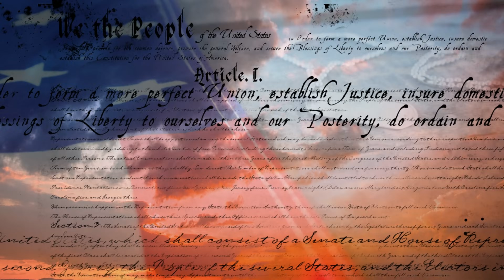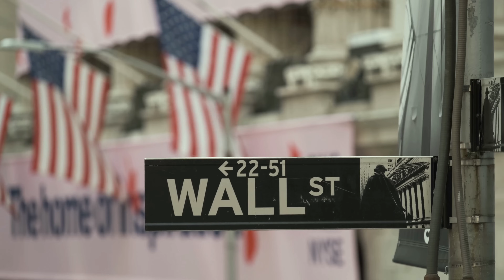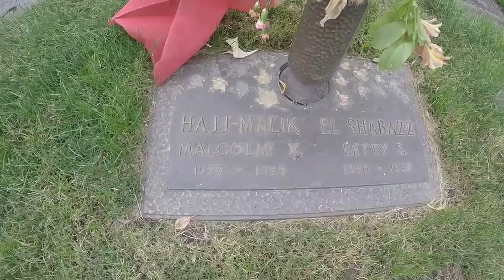Black Film School on YouTube (Part 2 of 2)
Black Film School's FREE instructional videos are presented by movie industry experts to assist real estate agents, filmmakers and digital creators with writing, producing, directing, editing, distributing, and marketing professional projects for a global audience.

In Dark Angels, a pregnant woman faces a choice between her abusive husband and her unborn baby on the way. Their world is full of sex, drugs, money, and power, with violence an ever-present threat. On the mean streets of Atlanta, the expectant mother finds that only spiritual awareness and the Four Horsemen of the Apocalypse can help her escape the madness.

David Wadley, a pioneering African American filmmaker, ignored conventional Hollywood and broke ground as the writer, producer, and director of Dark Angels, the first faith-based gangsta movie. The film is available on multiple streaming platforms.

Dark Angels cemented its place in cinematic history as the first Hard Faith movie. It was followed by notable additions to the genre, including The Affair (2023), directed by Dennis L. Reed II.

Je Nie Fleming (Acrimony, Law & Order) portrays Angela. Fleming previously costarred with Hollywood legends Billy Dee Williams and John Cassavetes in Marvin & Tige.

Throughout Angela's dream sequences, character names hint at the story's subtext, influenced by the Crusades of the Middle Ages. Charlemagne, whose foreign conquests and internal reforms helped define Western Europe between 760 and 813, has been redeveloped as an African American funeral director, Charles Maine, portrayed by veteran Baltimore stage actor Louis B. Murray (Homicide, House of Cards).

Maine operates a family-owned funeral home in a modern-day inner-city neighborhood. His able assistant and sidekick, Rodrigo Bivar, is played by Roberto Gutierrez. While casting Dark Angels, Wadley discovered Gutierrez in 1992 when he was a 19-year-old kung fu student at a New York martial arts school. Inspired by his experience working on his first feature film, Gutierrez later became one of Hollywood's top stunt coordinators/stuntmen (Black Panther: Wakanda Forever, Halloween Kills, The Suicide Squad, Thor: The Dark World, The Dark Night Rises, and Indiana Jones and the Kingdom of the Crystal Skull).

In Dark Angels, Gutierrez is a martial artist extraordinaire whose character is named after Rodrigo Diaz de Vivar—El Cid, the military general who altered European military history between 1087 and 1099. The names of Angela and Demond (angel and demon) and other characters, such as Grace, Pope, Saxon, Lombard, and Tassilo, add to the film's Crusades-related theme.

In the opening of Angela's dream segments, Maine has had enough of the senseless drug-related violence that has plagued his neighborhood for far too long.

Angela's dreams culminate with the wrath of the Four Horsemen of the Apocalypse from the Book of Revelation, who provide a terrifying climax during the film's final moments. Inside the world of Dark Angels, there are no decisive winners in a war between judgmental heroes and ambitious villains. The only true superhero is God.

Marilyn Jacobs Gittell (April 3, 1931 – 2010) was an American scholar and education reformer. She is known for her role in decentralizing the New York City public school administration, shifting power from the New York City Board of Education to 32 community school boards throughout New York City's five boroughs.

Gittell (seated next to David Wadley in this video) played a critical role in the historical events related to the New York City public school decentralization efforts of the late 1960s, the subsequent backlash, and community-led efforts.

Lift Every Voice and Sing by Fruition Music Performance Tracks

Music Video Produced and Edited by The Price Bandit (David Wadley)
Supervising Sound Editor, Motion Picture Editors Guild (MPEG), IATSE Local 700

Video Clips: Race Relations in NYC - CUNY Internship Forum moderated by Ned Schneier - Panelists: David Wadley, Dr. Marilyn Gittell, Susan Alter, and James Harding

Black Panthers - NBC News Learn | Black Filmmakers - PBS News Hour